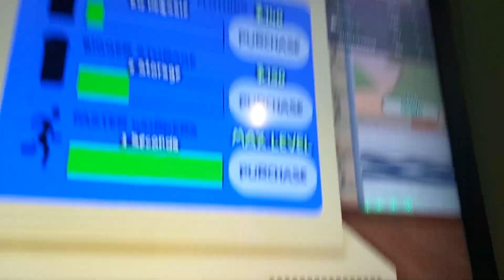13 de agosto de 2023